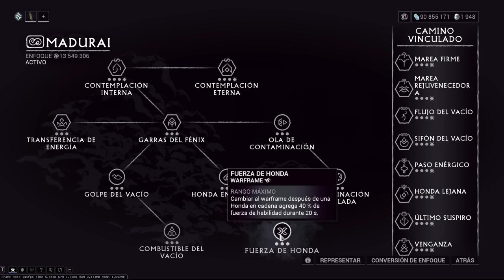Acabamos de Romper a GYRE... Daño Exponencial Infinito | Warframe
Hoy hemos cocinado una sinergia para super romper a Gyre con sus habilidades! Con daño exponencial... infinito? Sip, esta interacción permite escalar sus habilidades (la descarga) casi 8000 veces e incluso más, pero ningún enemigo vivirá para poder ver más allá de eso. Enjoy.

00:00 Intro
01:04 La Sinergia - Aflicciones
02:58 Sampotes?
06:02 Kubrow Sunika - Anti Eximus y Set de Mecha
09:08 Helminto - Pillaje
09:41 Fragmentos de Arconte y Escuelas de Enfoque
10:25 Gyre
11:49 Información Complementaria
12:37 Fashion y Bai bai

Track: More Plastic & URBANO - One Taste

Warframe es un juego de acción cooperativo free to play en tercera persona, donde encarnaremos a los Tenno, unos antiguos guerreros que han despertado de su sueño criogénico para enfrentarse a la letal raza militarizada de los Grinner; desarrollado por Digital Extremes para PC, PlayStation 4, Xbox One, Switch, PlayStation 5 y Xbox Series X.

Record: NVIDIA ShadowPlay
Audio: Audacity
Edit: Adobe After Effects | Adobe Premiere Pro
Thumbail: Photoshop